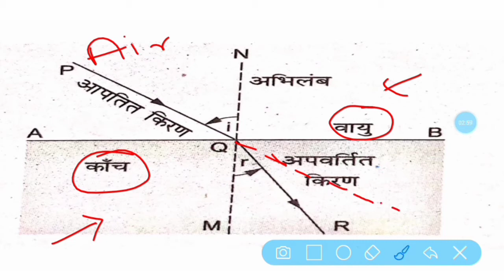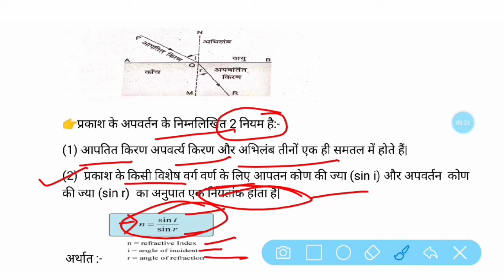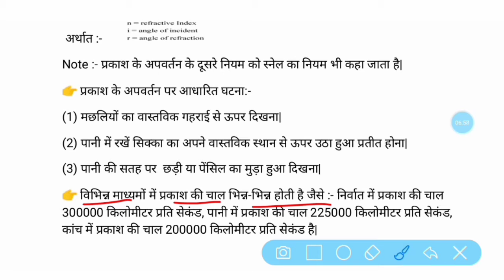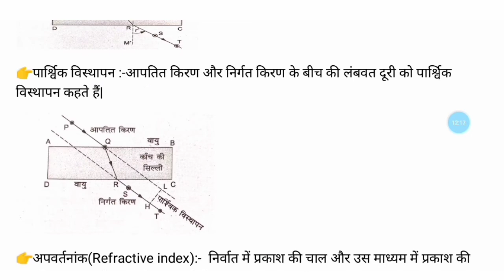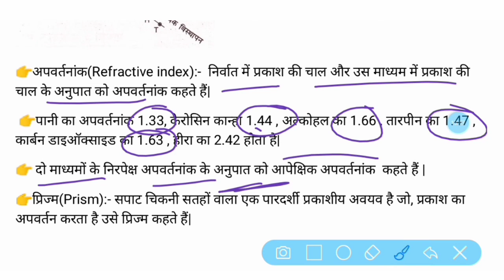refraction of light | refraction of light class 10 | prakash ka apvartan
Hi,

My quires:-
Abhishek shark , t10study , t 10 study , t10study , refraction of light ,
prakash ka apvartan class 10th ,
prakash ka apvartan class 8 ,
prakash ka apvartan ka objective question. ,
prakash ka apvartan kya hota hai ,
प्रकाश का अपवर्तन क्या होता है,
prakash ka apvartan ,
refraction of light through prism ,
refraction of light through prism class 10 ,
refraction of light class 10 icse ,
refraction of light class 10 icse in english,
snell's law ,
snell's law class 10 ,
snell's law class 10th ,
snell's law numerical class 10 ,
snail ka niyam ,
snail ka niyam class 10th,
snail ka niyam class 10 ,
snail ka niyam kya hai ,
स्नेल का नियम क्या है ,
snail ka apvartan niyam likhiye ,
apvartanank ki paribhasha ,
apvartanank ko paribhashit karen ,
apvartanank kya hai ,
nirpeksh apavartanank kya hai ,
निरपेक्ष अपवर्तनांक किसे कहते हैं,
saghan madhyam aur viral madhyam kya hai ,
saghan madhyam kise kahate hain ,
saghan madhyam aur viral madhyam ,
सघन माध्यम और विरल माध्यम में अंतर ,
prakash ki gati kitni hoti hai ,
प्रकाश की गति कितनी होती है ,
prakash ki class 12th ,
prakashiki physics class 12